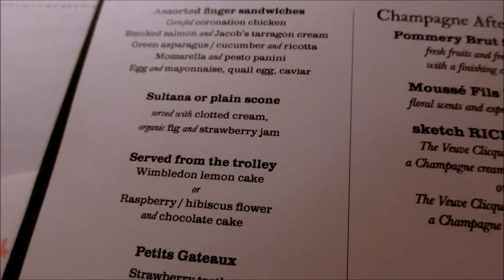Sketch Afternoon Tea - The Pinkest Spot in London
Afternoon Tea at the pinkest spot in London: Sketch London

Thx to all my followers! (｡･･｡)♪